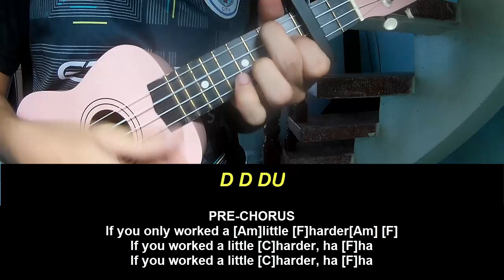Ukulele Tutorial Jesse Welles The Poor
Today, I will share with you Ukulele Tutorial Jesse Welles The Poor